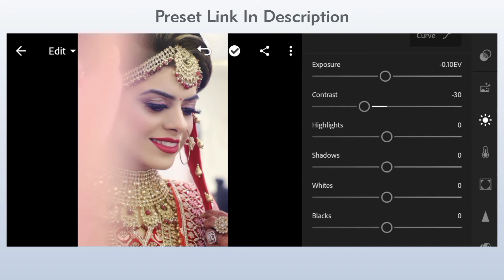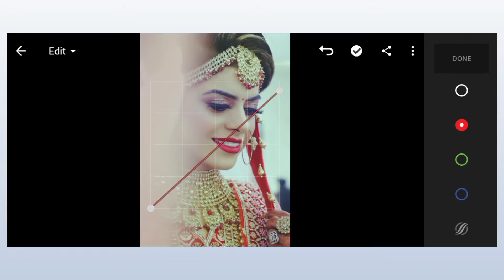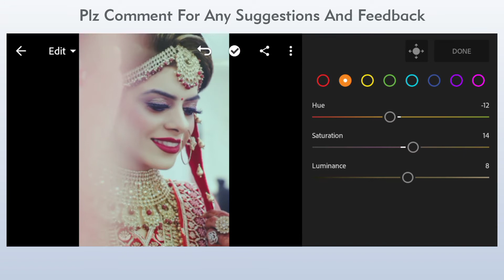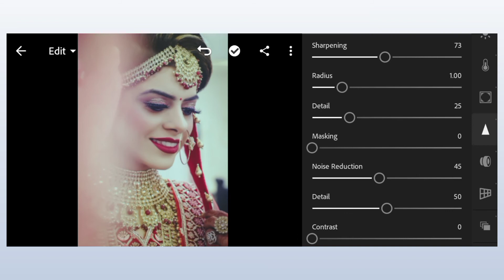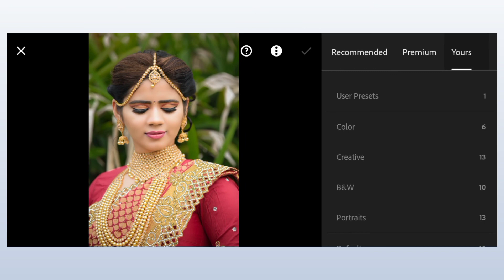How To Edit TRADITIONAL WEDDING Images in LIGHTROOM - Free DNG Preset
In This Video I Will Show You How To Edit traditional wedding images In Lightroom Mobile Application and I Give You a Brand New Lightroom Wedding Preset 🔓 DNG Format Easy To Use In Your Image.

Your Quarries :-

lightroom wedding editing
lightroom wedding
lightroom wedding photo editing tutorial
lightroom wedding photo editing mobile
How To Edit traditional wedding Images in lightroom
lightroom editing
lightroom presets
lightroom magic
lightroom tutorial
lightroom magic photo editing
lightroom mobile
lightroom presets
free preset
wedding preset
mobile lightroom presets
wedding lightroom preset
wedding presets
best wedding preset
wedding lightroom presets
preset gratis
lightroom preset
free lightroom presets dng
special indian wedding presets
lightroom wedding presets
wedding photography presets
how to edit wedding portrait in lightroom
wedding photo edit in lightroom
pixel zoomin